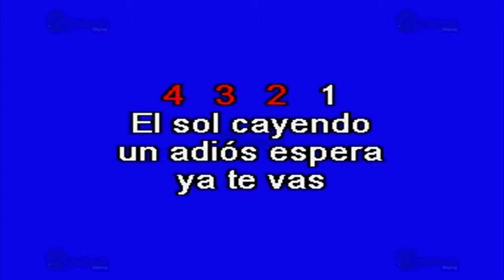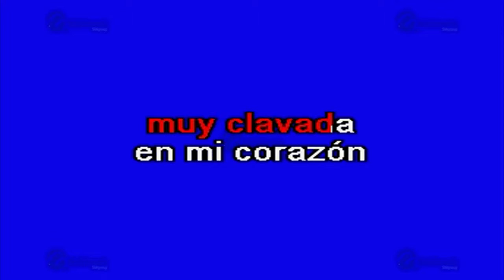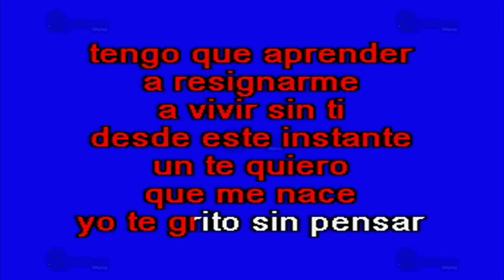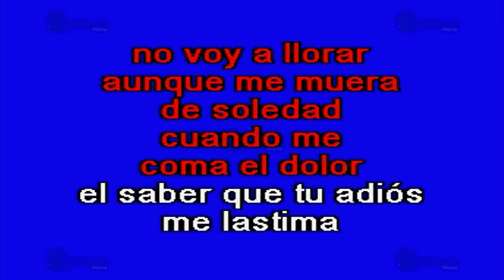No Voy A Llorar - Multikaraoke - Fue Éxito De Banda Cuisillos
Éxito de: Cuisillos (solo Como Referencia)

Canción: No Voy A Llorar
(Solo Como Referencia)
Fue Éxito De: Banda Cuisillos

Clave Del Disco: OKE-0090
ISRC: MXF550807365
Copyright: Multimusic S. A. de C. V.